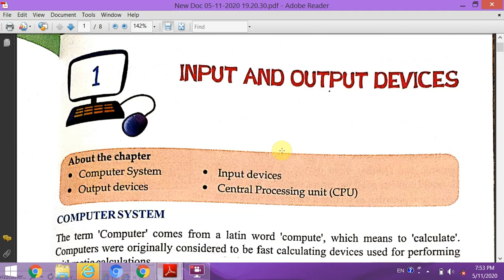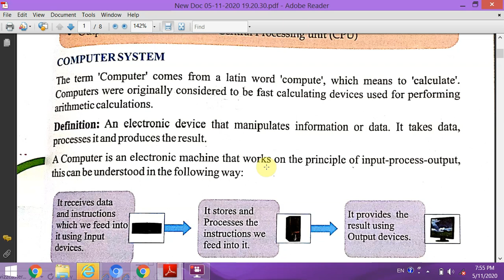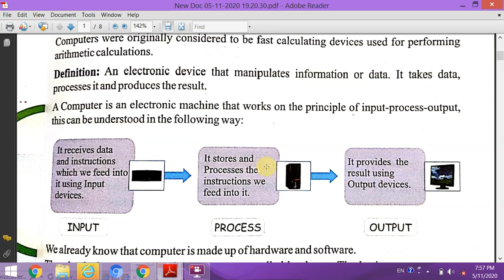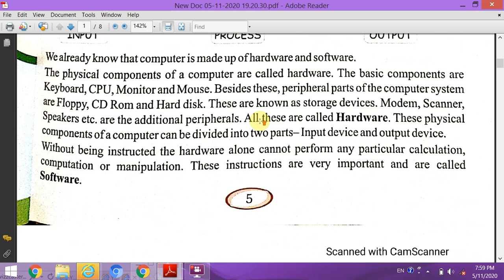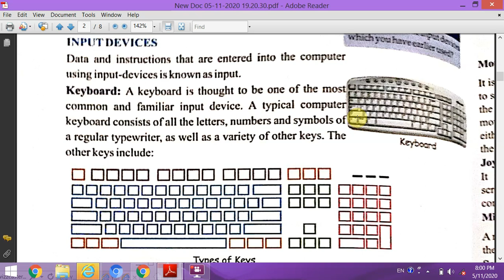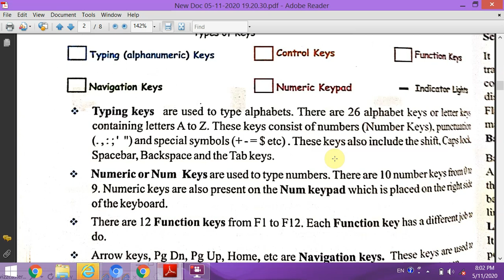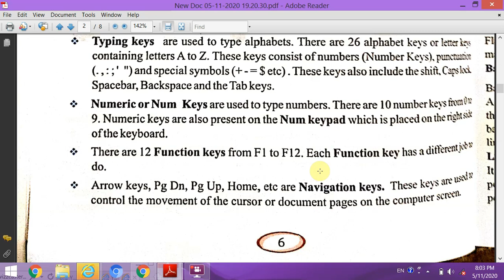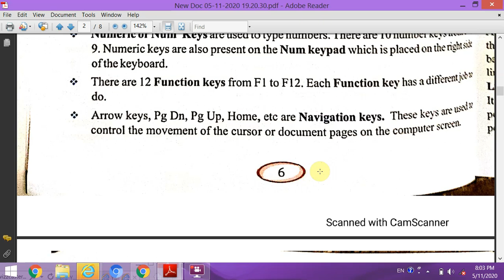class 4 chapter 1 page no. 6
computer Input and Output devices. Input Process Output cycle. Keyboard